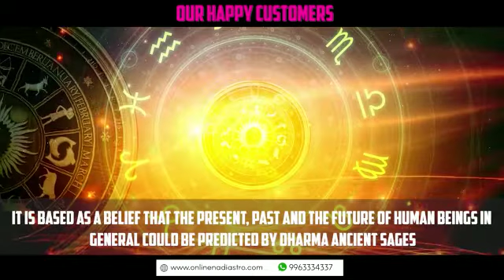Online Nadi Astrology In Kalaburagi - 99633-34337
Google map